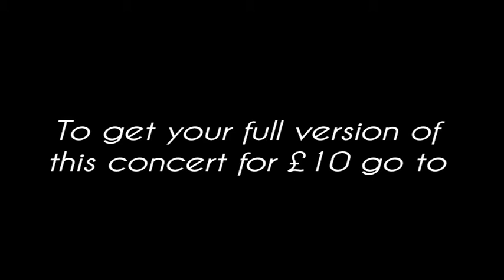Back to 90's Concert - Jon B, Horris Brown, Tevin Campbell